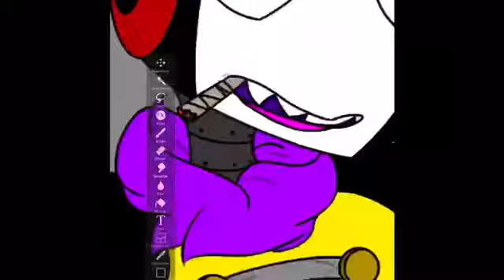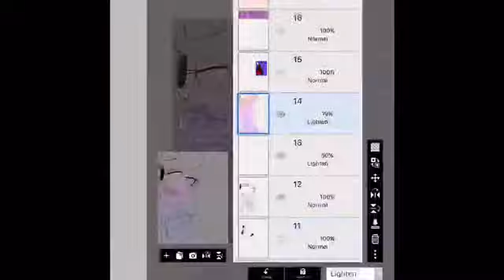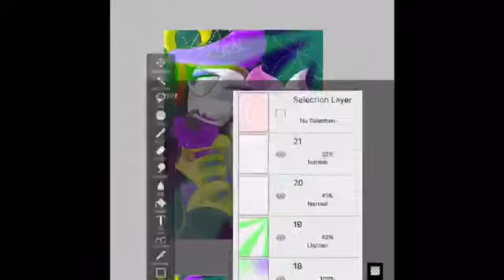.:Beautiful Boys:. (Gift for Sleepykinq)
Ayyye, sorry for what happened to your channel recently ;~; I really hope things patch up
But I hope you like this, I've been meaning to draw something with Mystery for you, tbh...you're a really big inspiration to me man, keep up the great work
Characters belong to me and Sleepykinq